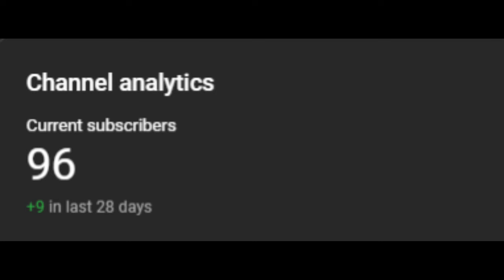Where has Chivalry 2 been all my life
I apologize for my inactivity over 2 weeks, got a new job and there suffocating me with hours since it's the holiday season, but this is a short video on Chivalry 2, pretty simple but if you like it go down and hit that like button and subscribe.